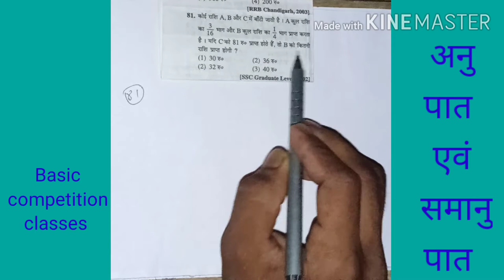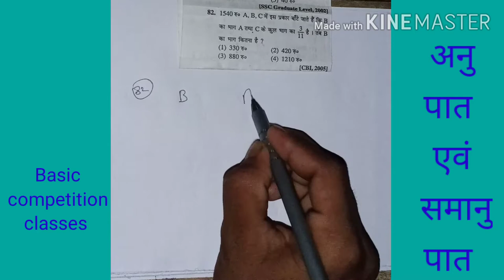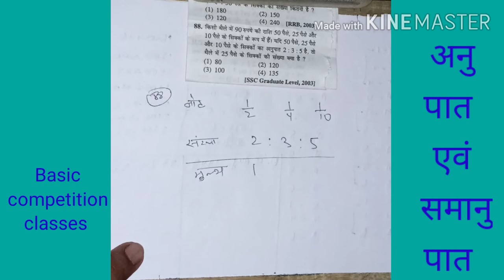Ratio and proportion tricks in hindi sagir ahmad (Q.no. 81 to 90)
Ratio and proportion from sagir ahmad book . Important for all competitive exams like ssc, rrb, banking etc.